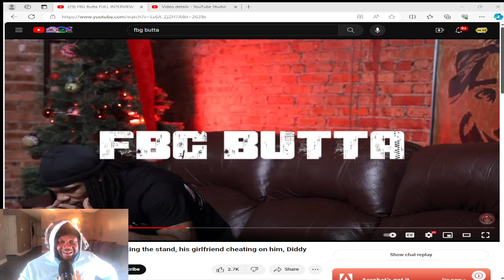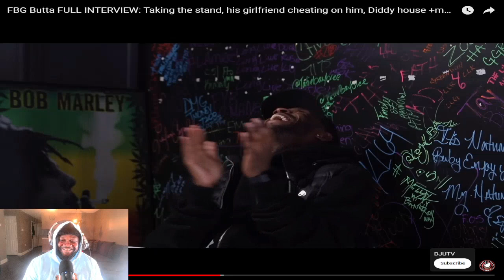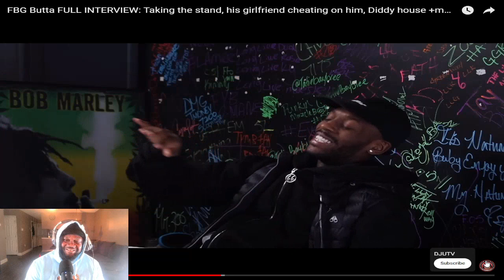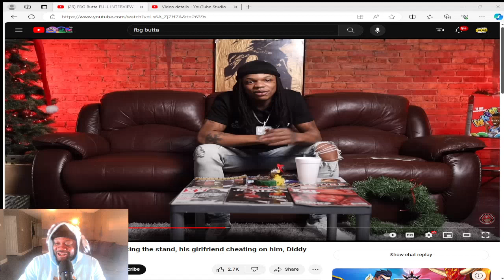FBG BUTTA On Adding FBG Back To His Name + MORE!!!!| REACTION!!!!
WHATS UP SO SMOOTH FAM!

LETS TRAIN WRECK!